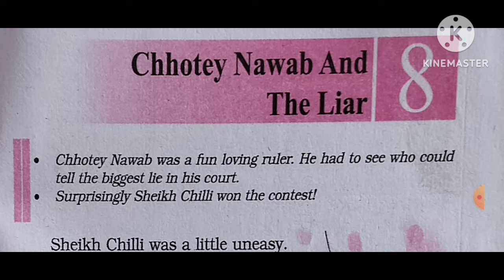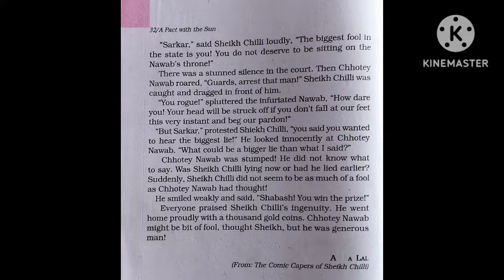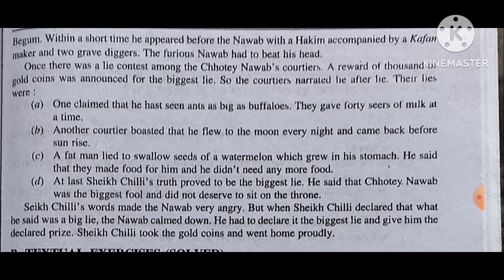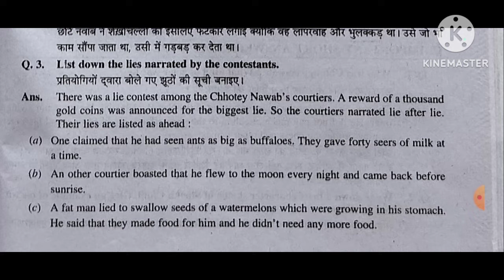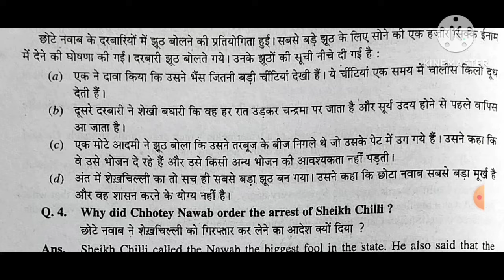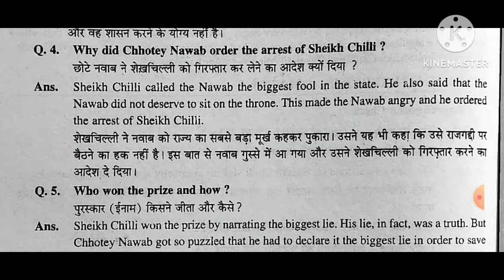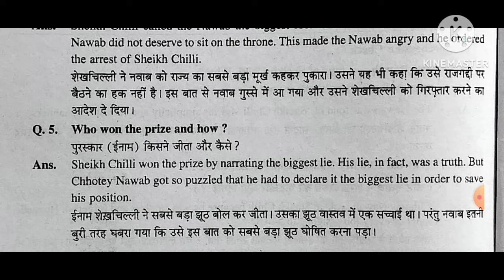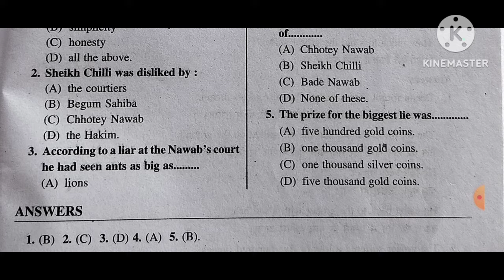NCERT/class-6/English/esson-8/"Chhotey Nawab and The Liar"/सार प्रश्नाभ्यास बहुविकल्पीय प्रश्नोत्तर